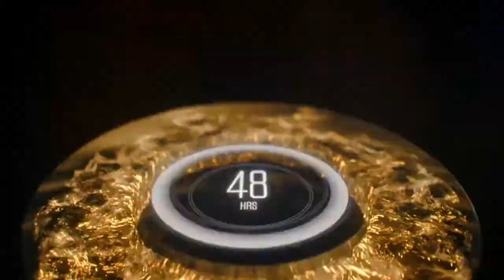This is not a smartphone. This is Huawei Mate 10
This is Not A Smartphone, This is An Intelligence Machine